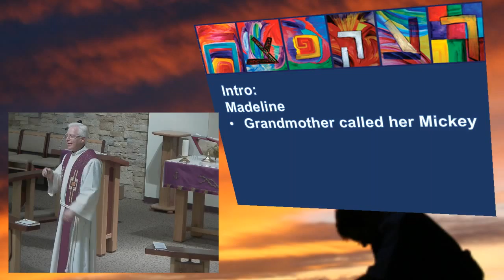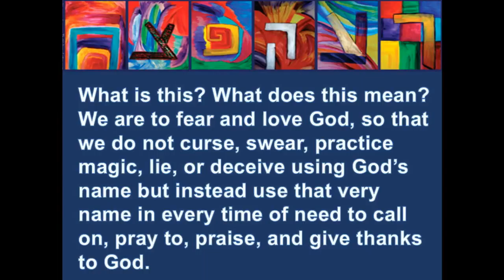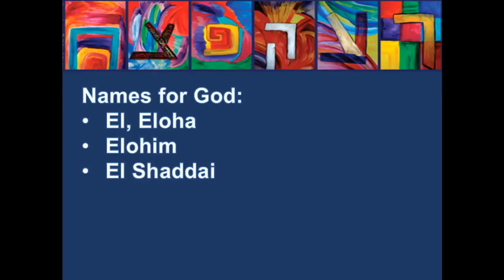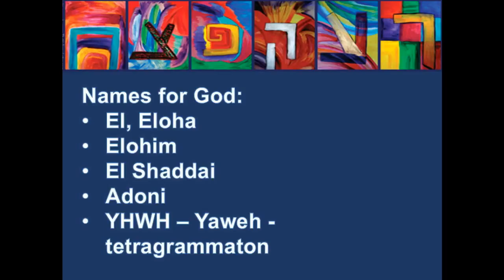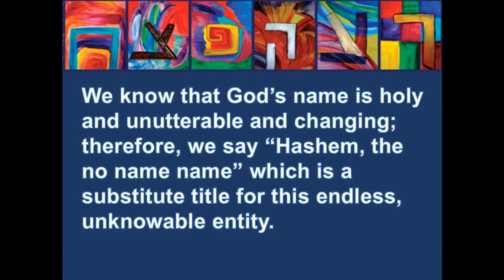February 17, 2016 ~ 7:00pm ~ Messiah Lutheran Church